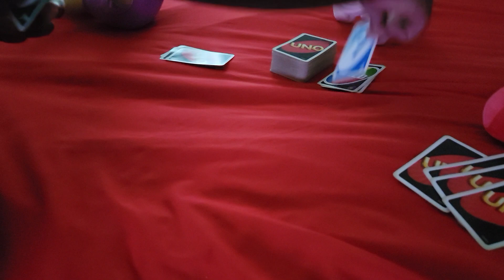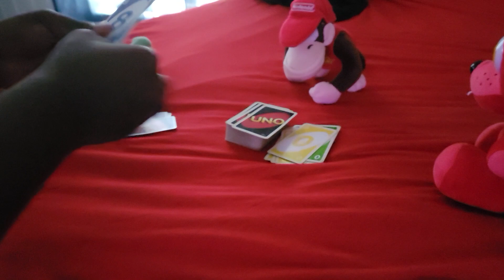Plush Uno triple threat match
Wario vs. Diddy Kong vs. Foxy
Requested by: mark